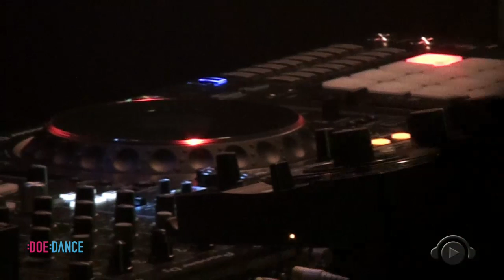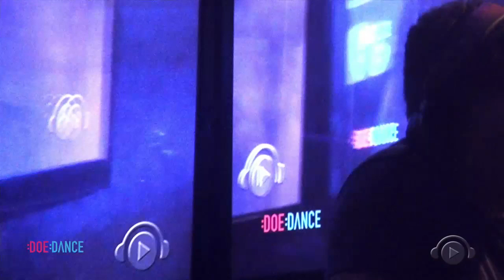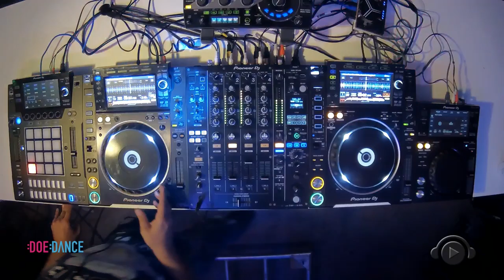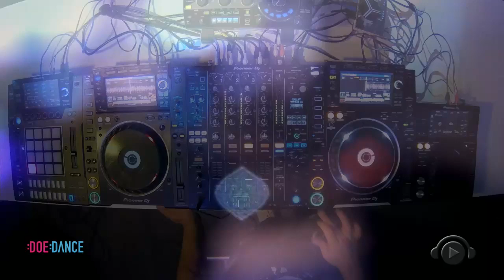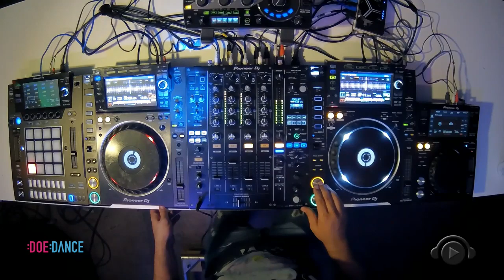ROGERIO CARRILLA - GKD & FRIENDS / Different Showcase @ DJ BAN EMC - :DOE:DANCE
Você sabe o que é o Doe Dance ?
É um movimento ligado à música que abraça diversas causas.Através dos parceiros do segmento e suas plataformas , desenvolvem atividades que ajudam o próximo.